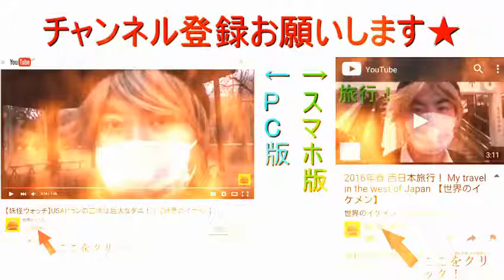【電車自撮り動画】札幌市電一条線 西15丁目→西4丁目 Japanese train travel from Nishi jugo chome to Nishi yon chome 【世界のイケメン】